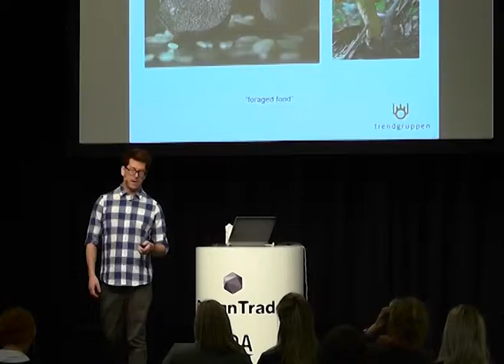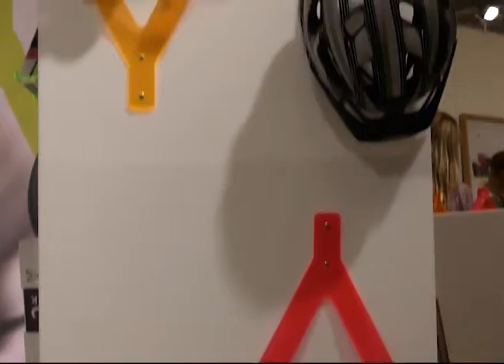Danish Design Association, Design Trade Jan. 2014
Design Trade is the largest design and furniture trade fair in Bella Center Copenhagen.
The video was made under the collaboration of Soundbranding/ Let's Move You with Danish Design Association (DDA) and Bella Center (BC).
Produced by Soundbranding/ Let's Move You